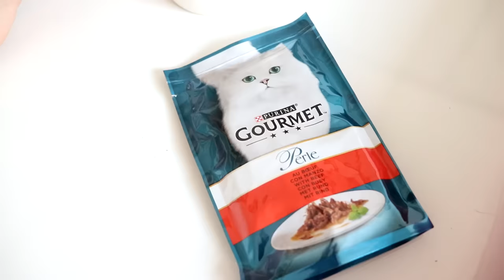MA DEMI-SŒUR GÂCHE MON WEEK-END ! [PRANK STORY SKETCH HUMOUR]